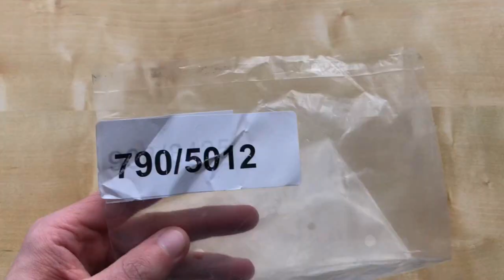Unboxing Nintendo Switch Power A Game Card Case Question Block (UK)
My Unboxing Of Nintendo Switch Power A Game Card Case Question Block